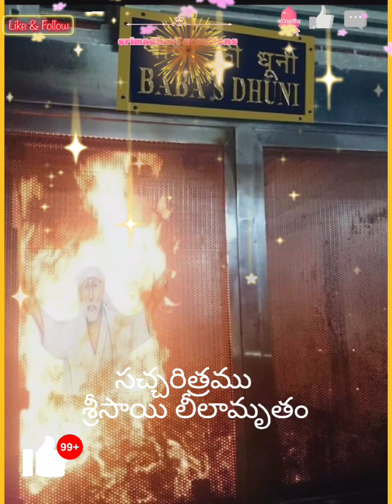💥💥శ్రీ సాయి లీలామృతం-10 వ అధ్యాయము. అద్రుష్టం ఉన్న వారు మాత్రమే ఈ అధ్యాయము వినగలరు.💥💥🌺🌺🌺🌺🌺🌺🌺🌺🌺🌺🌺🌺🌺🌺.